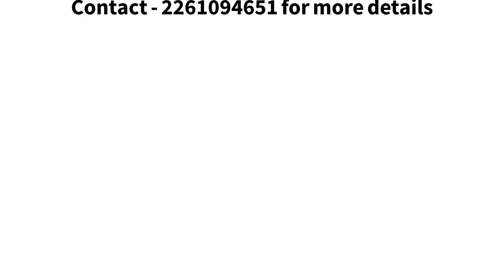Radhey Galaxy New 1&2 BHK Apartment for Sale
Radhey Galaxy New 1&2 BHK Apartment for Sale in Ongoing Project By Radhey Group CommonFloor.com

Price
Rs. 23.10L - 40.95L

Unit Details
•1 BHK - 391 to 457 Sq.ft
•2 BHK - 520 to 604 Sq.ft

Amenities
•Gymnasium
•Landscaped Garden
•Play Area
•Gated community
•Rain Water Harvesting
•24Hr Backup Electricity
•Many More